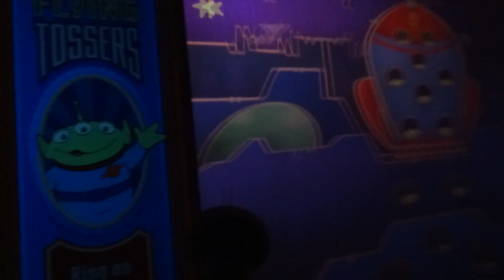Disney's Hollywood Studios - Toy Story Midway Mania in 3D POV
Toy Story Midway Mania! (marketed as Toy Story Mania![1]) is an interactive 4-D theme park attraction, located at three Disney theme parks: Disney's Hollywood Studios at the Walt Disney World Resort in Florida, Disney California Adventure at the Disneyland Resort and Tokyo DisneySea at Tokyo Disney Resort.

Designed by Walt Disney Imagineering and inspired by Disney·Pixar's Toy Story franchise, the attraction was first unveiled during a press conference at Walt Disney World in January 2007. The Florida version opened officially on May 31, 2008,[2][3] while the California version officially opened on June 17, 2008.[4][5] The Japan version of the attraction opened on July 9, 2012.[6]

The California ride formerly had a single rider line, however it closed on January 1, 2010.[7]